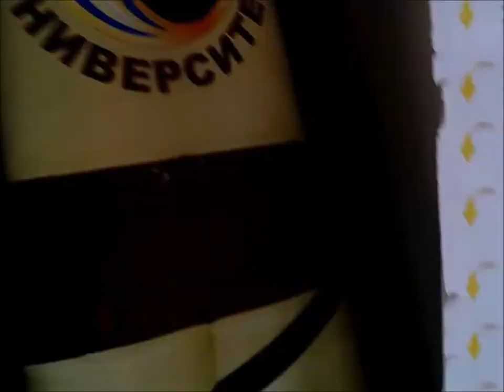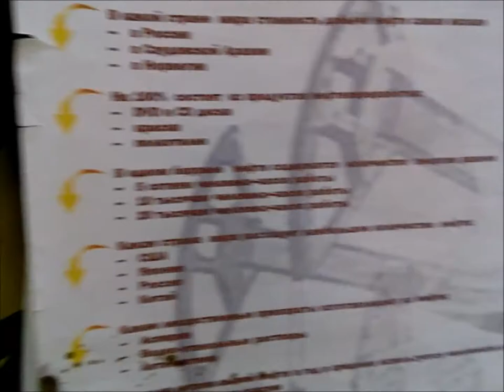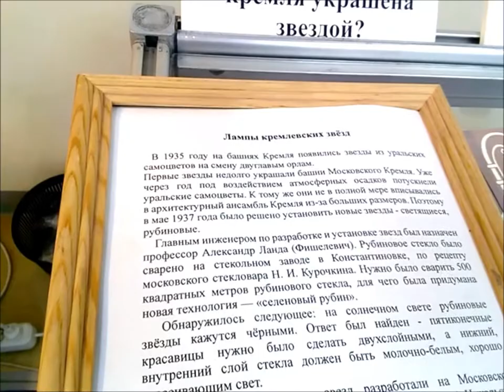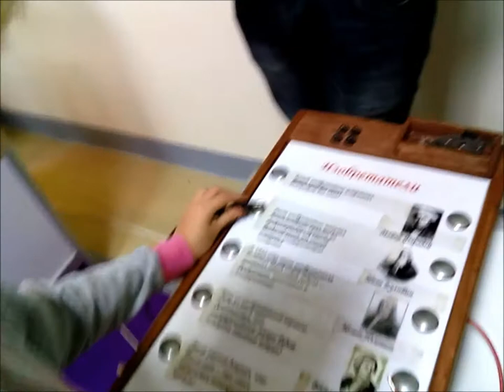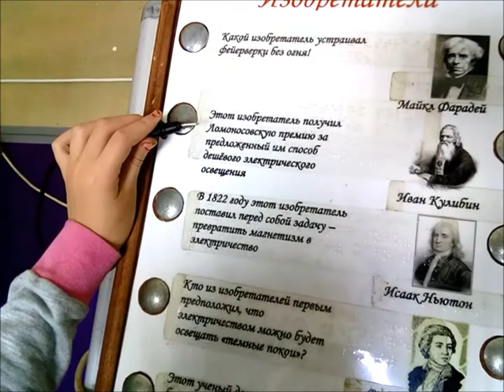NAUKA 0+. Фестиваль науки Москва ЦВК "ЭКСПОЦЕНТР". Часть 4. Princessa Milana